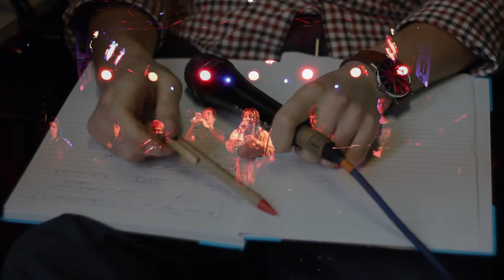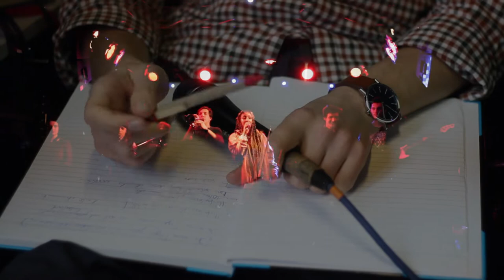004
This song was created and performed during the project „music for human rights - Euro(pe) Vision”. The project part in Berlin was implemented from 14th to 25th February 2019 and focussed on the question "How do we want to live together in Europe?".
The bands were created during the project and worked only temporary. See also our other songs in the playlist from previous project parts.
Video editor: Branislav Vukosavljevic

The project “music for human rights is co-funded by the Erasmus+ programme of the European Union.
European Commision is not responsible for any upload content. Such content represent the view of its authors only.